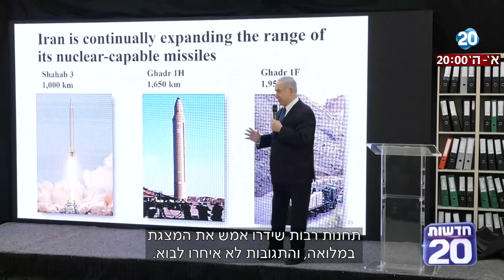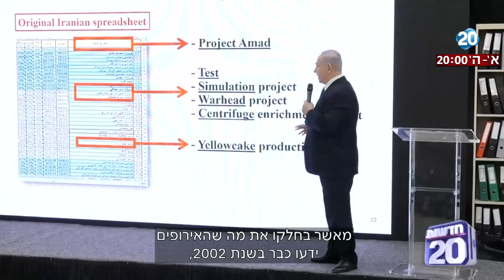חדשות 20 - התגובות בעולם לנאום ראש הממשלה